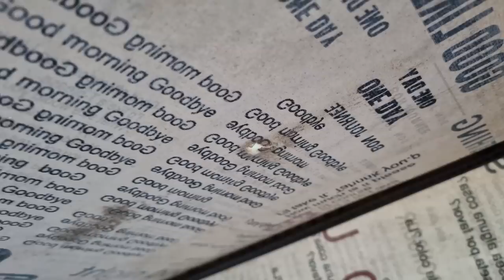ÇOK MERAK EDİLEN EV TURUMUZ. YENİ KÖY EVİMİZİ GEZELİM. EV TURU (Şehirden Köye Göç, Köy Hayatı)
Şehirden köye göç ettiğimiz ilk evden şu an size gezdireceğimiz evimize taşındık. Tüm süreci biliyorsunuz ama yeni evimizin içini henüz tam olarak görmediniz.

Yeni köy evimizi sizlerin beğenisine sunuyoruz. Biraz modern bir köy evi, hatta köy evi dediğiniz zaman hayal gücünüzde canlanan tarzda bir ev değil. Ama yaşadığımız köyde, camları açtığımızda inek, tavuk gördüğümüz bir ev :)

5+1'den sonra 2+1 eve eşyalarımız sizce sığdı mı? Nasıl oldu? Sonunda yerleşebildik.